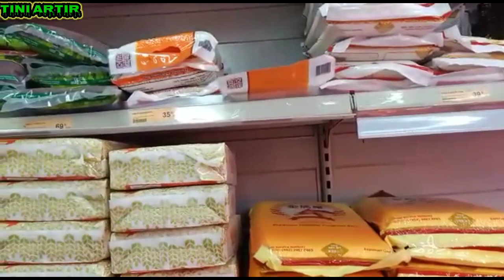🔵 VLOG BELANJA SAMA TEMEN,,KE SUPER MARKET KAIBO@tiniartir5716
Assalamualaikum wr wb vlog belanja samatemen kesupermarket kaibo@tiniartir5716